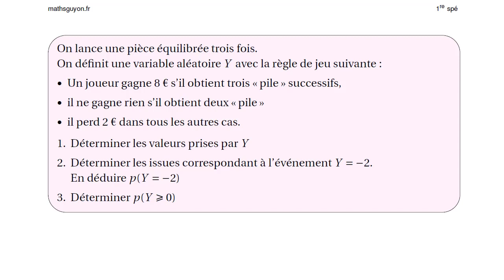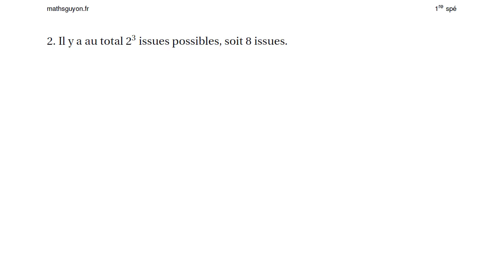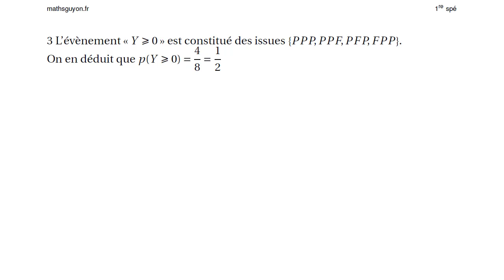variable aléatoire application 3